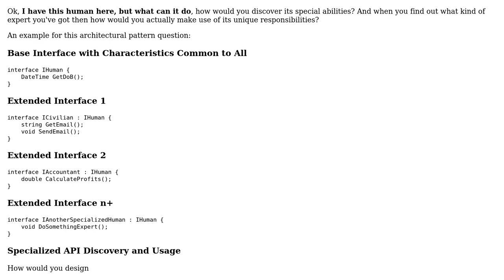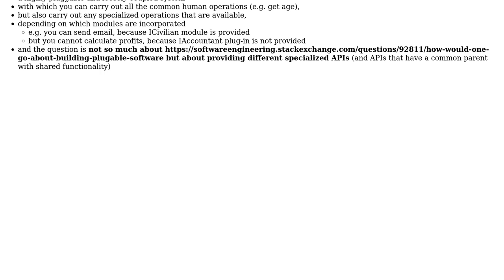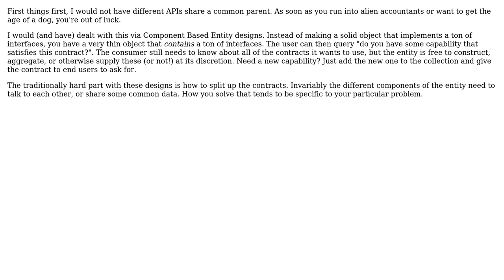Software Engineering: serving up future-proof kinfolk - extensible contract interfaces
With thanks & praise to God, and with thanks to the many people who have made this project possible! You are responsible for your own actions.